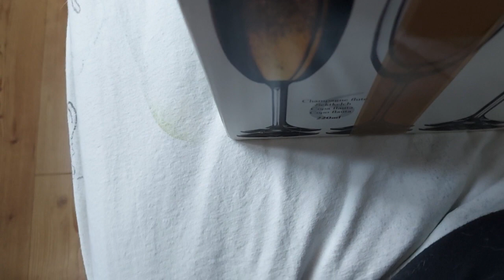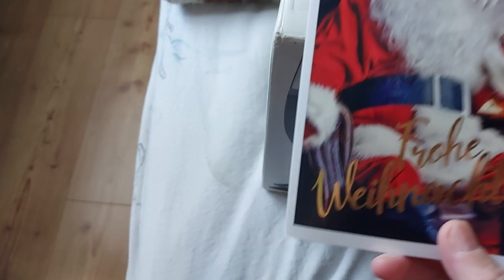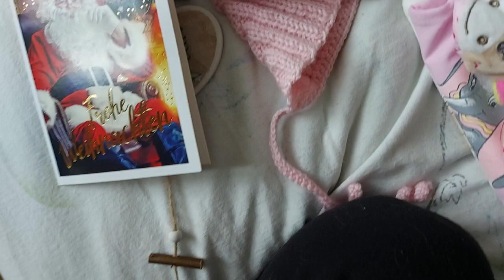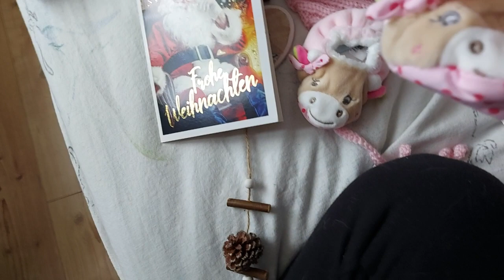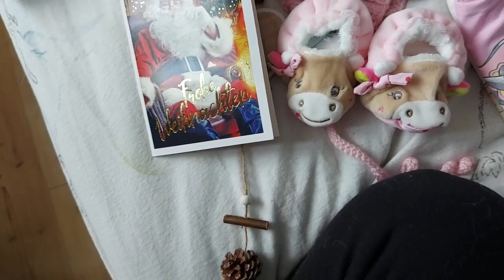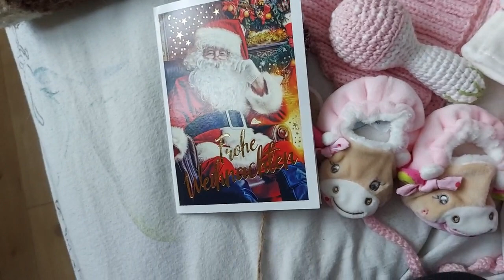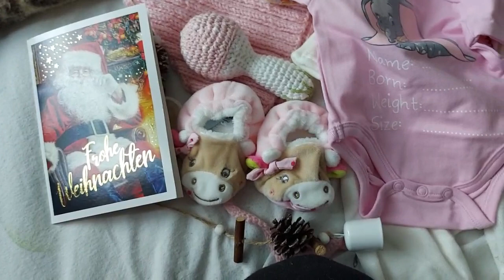Päckchen von der lieben Angelika. Vielen Dank ☺🤗😘🥰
unbezahltes Werbevideo

Mein Bastelkanal: MutziButzi 1